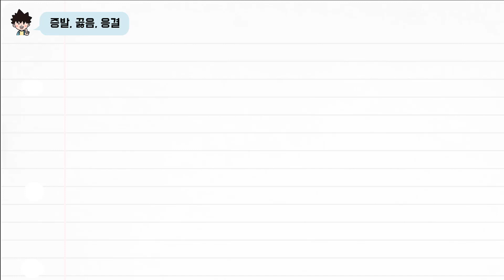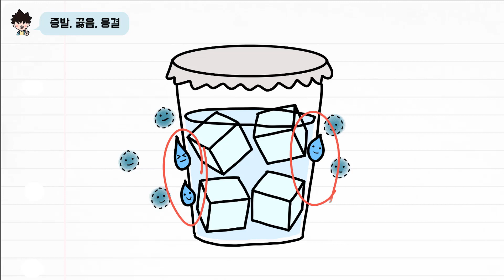[초능력 비주얼씽킹 과학] 4-에너지-17. 증발, 끓음, 응결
물질은 어떤 방법으로 상태가 변하게 될까요?
증발, 끓음, 응결을 알아봅시다.